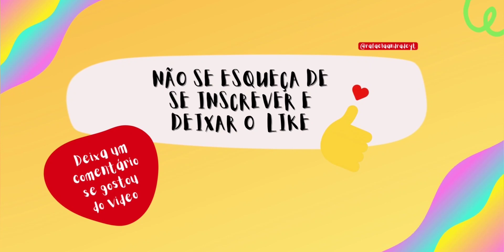ROTINA DE UMA MÃE SOLTEIRA MORANDO SOZINHA NO TOCA LIFE WORLD* Routine as a single mother TOCA BOCA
MAIS VÍDEOS